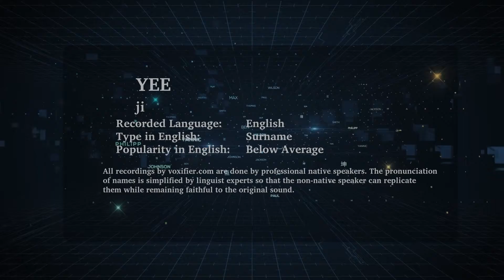How to Pronunce Yee in English - Voxifier.com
This is the English pronunciation, popularity, and phonetics recording of the surname Yee. The same name may exist in other languages with different pronunciations.